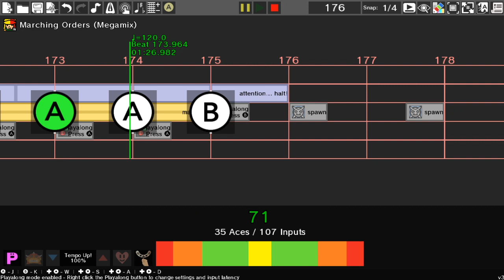NSMBW 25 - Volcano | Rhythm Heaven Custom Remix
I was worried that I wouldn't be able to get this one out on time because it's been a busy week, but I managed it.

Games Used:
Marching Orders
Shoot-em-Up
Built to Scale (Wii)
Big Rock Finish
Samurai Slice (Wii)